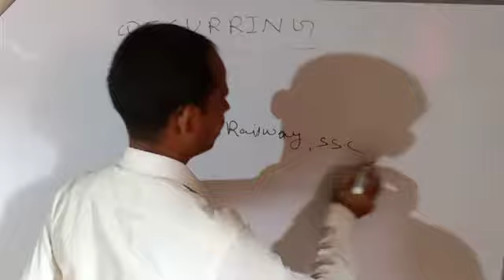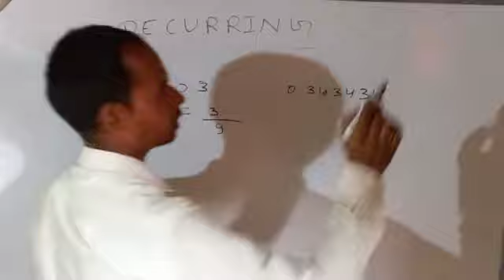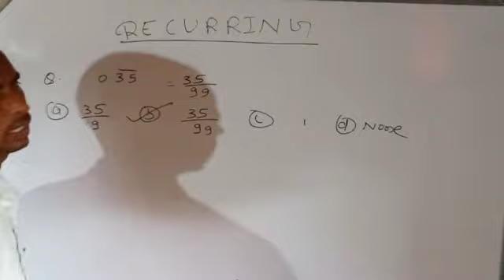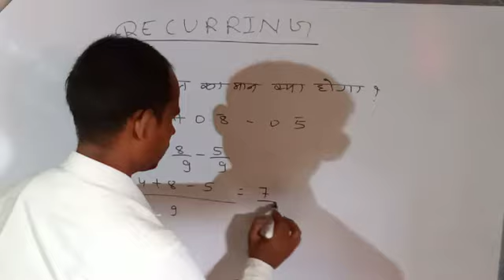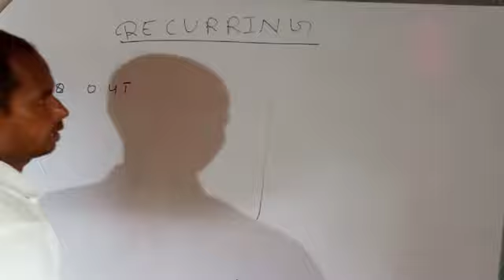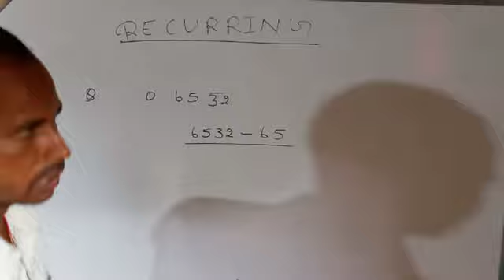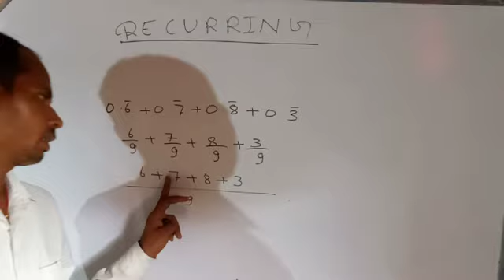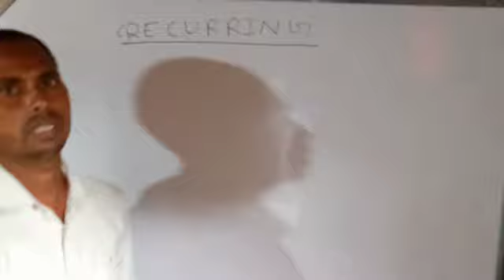BARMBARTA KAISE NIKALE (BARAMBARTA MATH NI HINDI )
BARMBARTA KAISE NIKALE  (BARAMBARTA MATH NI HINDI ) AISA TRICK JO BINA PEN KA SOLUTION HOGA